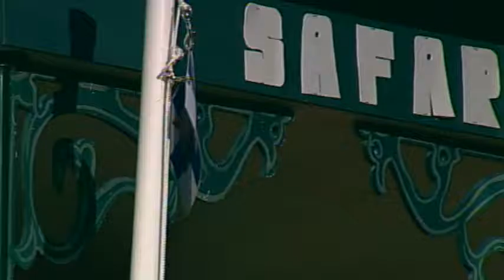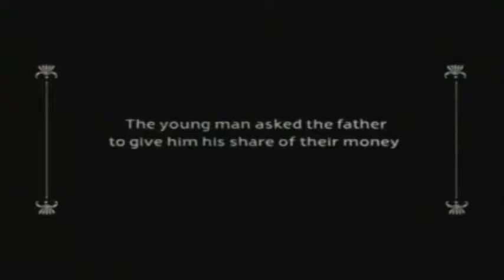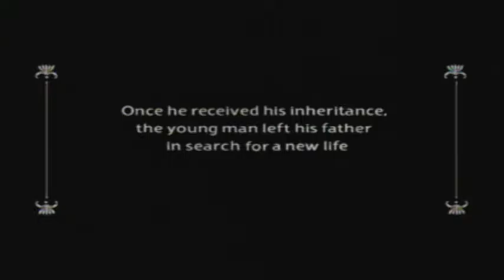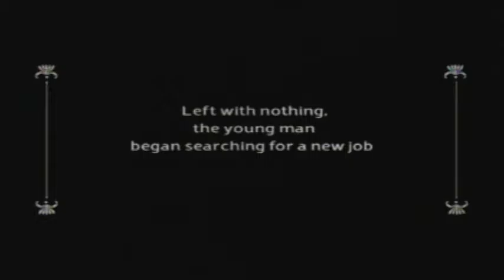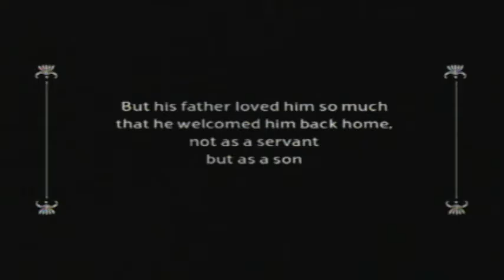KK06.31 The Lost Son (Salvation Message)